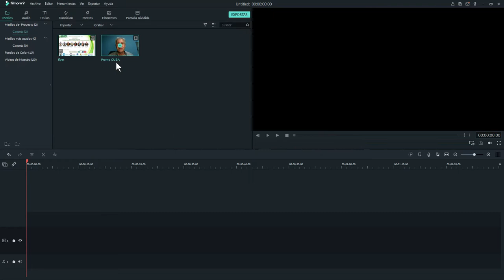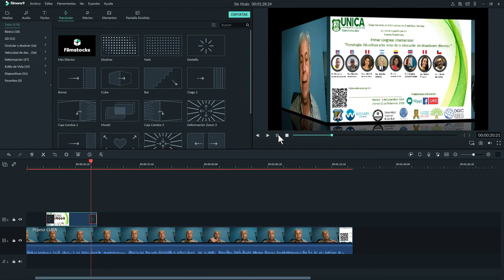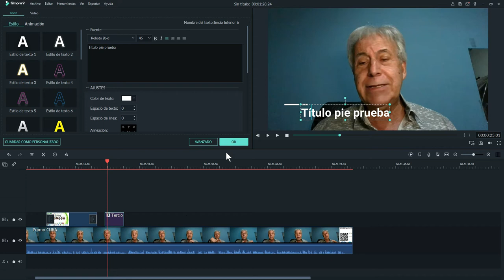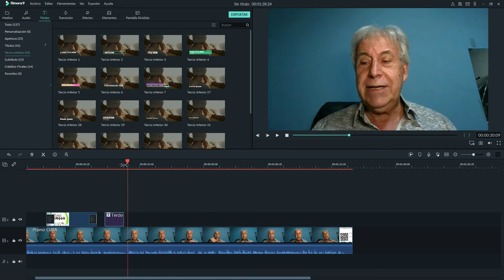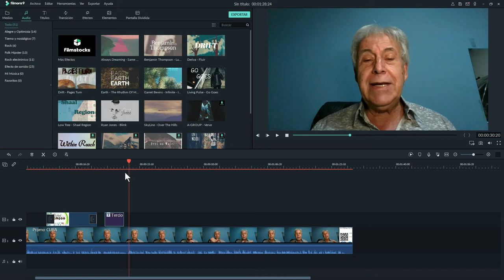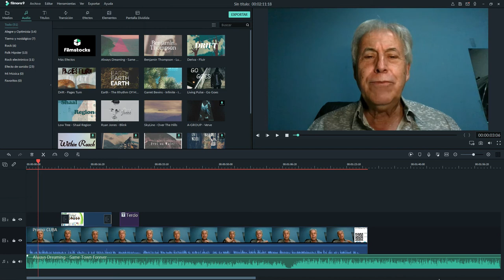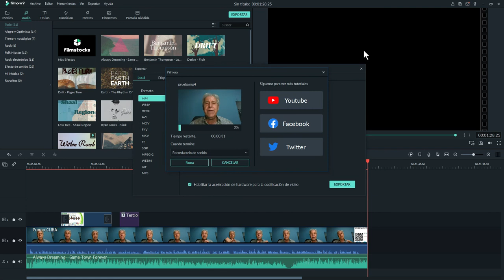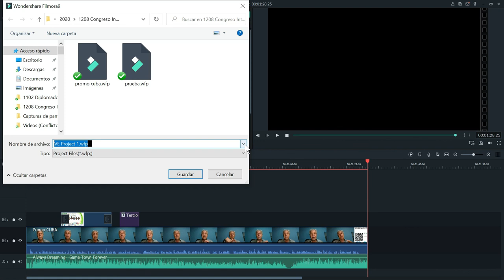Introducción a Filmora